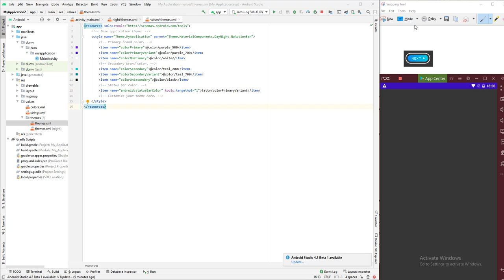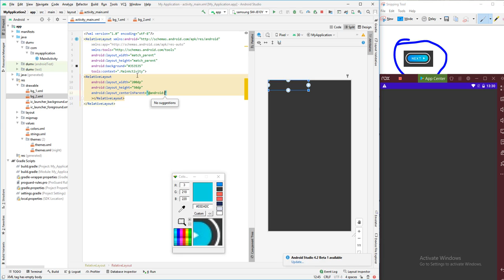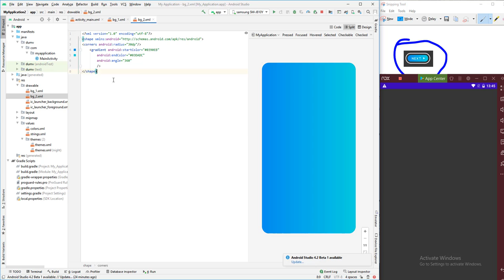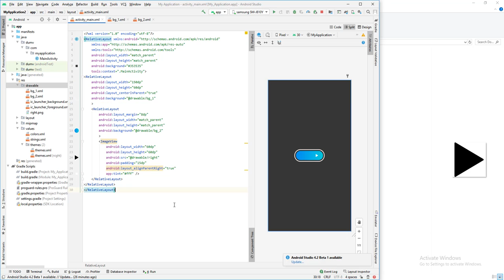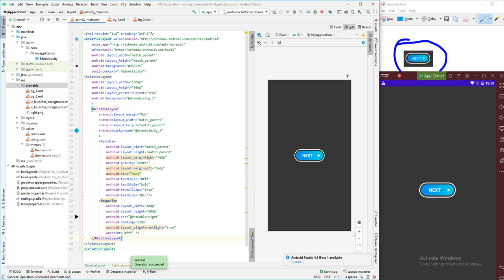Android Studio - Maker Button Next Beautiful - 1